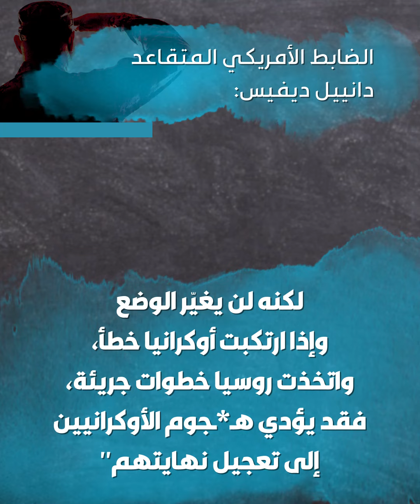ضابط أمريكي متقاعد يتنبأ بالمصير "المحتوم" للقوات الأوكرانية بعد الهـ*ـجوم على مقاطعة كورسك.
ضابط أمريكي متقاعد يتنبأ بالمصير "المحتوم" للقوات الأوكرانية بعد الهـ*ـجوم على مقاطعة كورسك الروسية.. تعرّف على التفاصيل!

ما رأيك في تصريحات الضابط الأمريكي؟

الموسيقى
الاسم: ES_Danger Street
الفنان:   Max Anson

الرابط